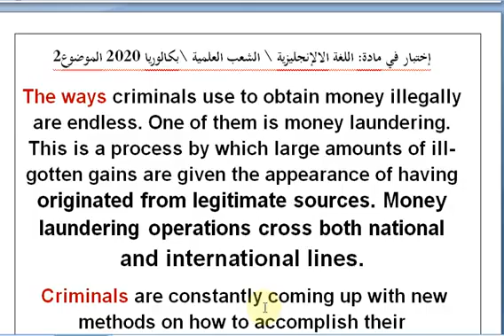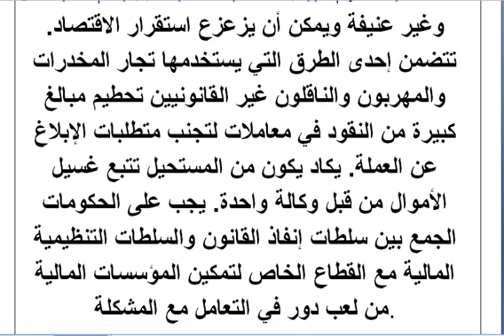نص وترجمت بكالوريات الإنجليزية للشعب العلمية 2020 الموضوع2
إختبار في مادة: اللغة الالإنجليزية \ الشعب العلمية \بكالوريا 2020 الموضوع2
The ways criminals use to obtain money illegally are endless. One of them is money laundering. This is a process by which large amounts of ill-gotten gains are given the appearance of having originated from legitimate sources. Money laundering operations cross both national and international lines.
 Criminals are constantly coming up with new methods on how to accomplish their wrongdoings. If done successfully, it allows them to provide a legal cover for their source of income. Money laundering is tied to both violent and non-violent crimes and can destabilize economy. One method used by drug traffickers, smugglers, and illegal transporters involves breaking up large amounts of cash into transactions to avoid currency reporting requirements.
Money laundering is nearly impossible to track by one agency. Governments should bring law enforcement and financial regulatory authorities together with the private sector to enable financial institutions to play a role in dealing with the problem.
ترجمت بكالوريا 2020 الموضوع 2
الطرق التي يدين بها المجرمون للحصول على المال بشكل غير قانوني لا حصر لها. واحد منهم هو غسيل الأموال. هذه عملية يتم من خلالها إعطاء قدر كبير من المكاسب غير المشروعة مظهر أنها نشأت من مصادر مشروعة. تتجاوز عمليات غسيل الأموال الخطوط الوطنية والدولية. يبتكر المجرمون باستمرار أساليب جديدة حول كيفية ارتكاب أفعالهم الخاطئة. إذا تم ذلك بنجاح ، فإنه يسمح لهم بتوفير غطاء قانوني لمصدر دخلهم. يرتبط غسيل الأموال بجرائم عنيفة وغير عنيفة ويمكن أن يزعزع استقرار الاقتصاد. تتضمن إحدى الطرق التي يستخدمها تجار المخدرات والمهربون والناقلون غير القانونيين تحطيم مبالغ كبيرة من النقود في معاملات لتجنب متطلبات الإبلاغ عن العملة. يكاد يكون من المستحيل تتبع غسيل الأموال من قبل وكالة واحدة. يجب على الحكومات الجمع بين سلطات إنفاذ القانون والسلطات التنظيمية المالية مع القطاع الخاص لتمكين المؤسسات المالية من لعب دور في التعامل مع المشكلة.